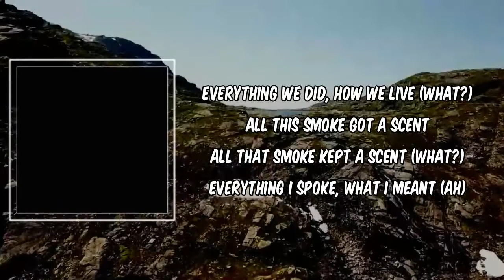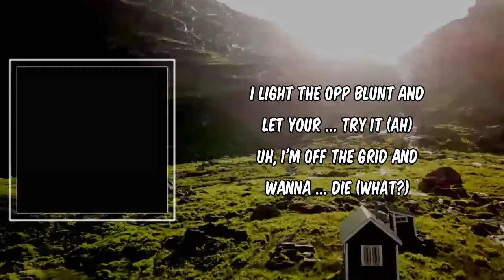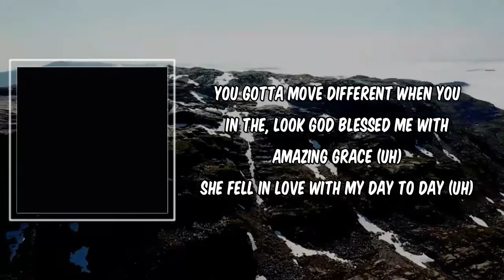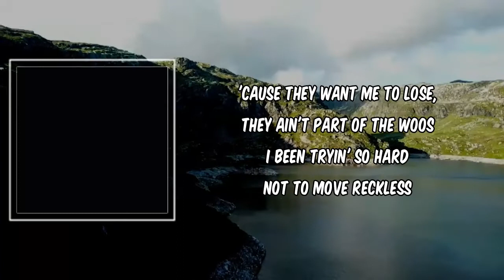Lyric: Off The Grid by Kanye West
Off The Grid by Kanye West
Album: Donda

Off The Grid Lyrics:

What? Yeah
Boy (What?)

We off the grid, grid, grid
This for my kid, kid, kid
For when my kid kid kids have kids
Everything we did for the crib

[Verse 1: Kanye West & Playboi Carti]
Everything we did, how we live (What?)
All this smoke got a scent
All that smoke heaven sent (Scent)
Everything I spoke, what I meant (Ah)
Never disguise my intent, lines outside the event
Brought my life out the trench
God, thank God, look what He did, did, did, did, did, did
We off the grid, grid, grid, grid, grid (Ayy)
What?
We off the grid, grid, grid, grid

I'm off the grid (Homicide, homicide, what?)
Got tats on my ribs (Ah), tattoos on my ribs (What?)
I just tattеd my kid, Onyx (Slatt)
I just threw twenty K on thesе , we was at Onyx (Ah, what?)
I just bought me some brand new clothes, Dover Street Market (Givenchy)
Ayy, we just took the route to Charlotte (Yeah, ah, what? Yeah)
I'm in the Rolls-Royce on—what you call it? (Yeah, yeah)
I light a opp blunt and let your try it (Ah)
Uh, them off the grid, I'm on a diet (What?)

This for my kid, kid, kid, kid
Everything we did for the crib did here
Flexin' with the business trip
Going cray, take some G6
Lit, lit, '76
He spit this

Yeah, look, when I was in jail, I was lowkey (Uh)
Shout out to supporters that wrote me
Eat food, work out and then go sleep
You know I'm prayin', He carryin' both feet (Yeah)
know we got God with us (God with us)
You look at me and see a God figure (Uh)
And when I start vibin', I know that He with me
And I'ma always catch a hard shiver (Uh)
I know it's demons in that dark liquor (Uh)
We buy a bottle and squash with ya (Uh)
Everybody turn into a harsh
But my pockets bigger and my heart richer (Uh)
My mind smarter, my grind harder (Skrr)
And my car quicker (Skrrt)
I met her in church, she pray for me
She my God-sister (She my God-sister, yeah)
I'm only trustin' the people I keep close
sellin' they soul for a repost
Remember when I was broke, wearin' cheap coats
Now it's diamonds and houses and C notes (Uh)
, I'm feelin' marvelous (I'm feelin' marvelous)
Who let the monster loose? (Who let the monster loose? Huh)
They call me a product of my environment (Uh)
I tell them, "Nah, I'm what God produced" (Baow)
Defense good, and them guards can shoot (Baow)
I put 'em on you, it get hard to move
Tattoo in my face is the mark of truth
Gotta watch what you say when they market you (Huh)
I already predicted this (I already predicted this, huh)
Y'all only witnessed it (Y'all only witnessed it)
Look, got a couple old friends that I'm not really clickin' with
I know they pray that we settle our differences
I pray that they lower all my sentences
I got some demons I'm not even dealin' with
They in they feelings, I'm not really feelin' it
And I know some members that gave back they membership
, you switched up, huh, like how you not feelin' me?
Look, I act like I care, but I don't really care
Now I live in a new buildin' with amenities
I got a new ceilin' with a chimney
I got a few wanna finish me
I don't get too friendly with the enemy
You gotta move different when you in the industry, woo, yeah
You gotta move different when you in the industry, huh
You gotta move different when you in the, look